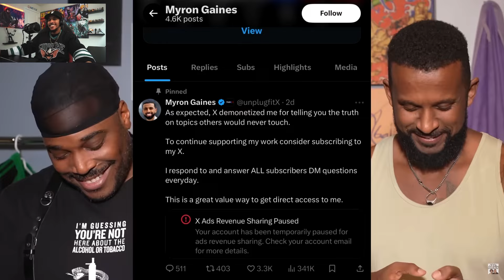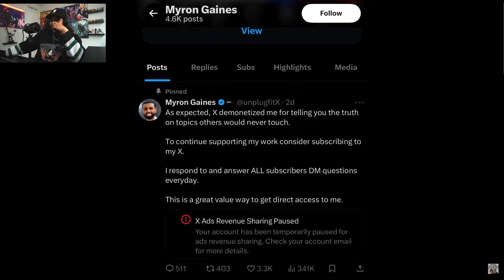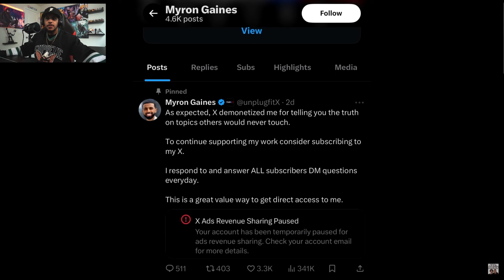Thanks @FreshFitMiami And So Do I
Let me know what you all think in the comments down below!